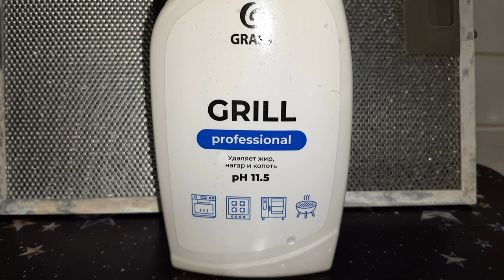Как отмыть вытяжку от жира, грязи и копоти за 5 минут без соды и уксуса! Это чудо! Лайфхак 🔥👍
Сегодня как и обещала поделюсь с вами своим опытом, как легко и просто отмыть решетки на вытяжке от жира и грязи.
Средство от фирмы Grass можно заказать в интернете. Оно не дорогое и со своей задачей справляется на отлично.
В ролике вы видите результат до и после.
Через 5 минут после нанесения решетки опять как новые!